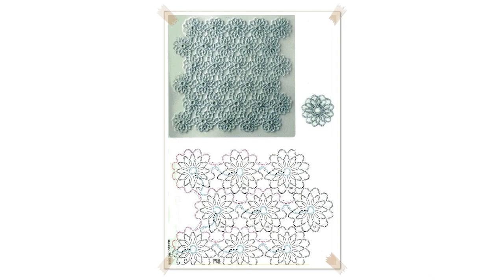crochet button flower pattern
How to Crochet Flowers: Button Flowers
Crochet using a 1" Button to create a crochet flower around the button. Get the full crochet instructions at

 How to Crochet a Flower Button
In this tutorial I show you how to have some fun with some chunky buttons, turning them into flowers. You will need a nice big chunky button with holes big enou

 DIY Crochet Button Flower   The Corner of Craft
I was sent a photo on my Facebook page by my godmother of these cute flowers! It took a while to work out the pattern, but I've managed it for you! Link to give

 HOW TO CROCHET BUTTON FLOWERS, crochet flower, easy crochet pattern
HOW TO CROCHET BUTTON FLOWERS, crochet flower, easy crochet pattern  Video # 1239 Use any size hook, I used a 6.5 mm crochet hook. FREE PDF CROCHET PATTERN HERE

 DIY Tutorial  Learn How to Crochet Flowing Flower  Flowers with Petals
Donna Wolfe from Naztazia  shows you how to crochet a flowing flower. These flowers look great on hats, scarves, shawls, and more. Check out the written pattern

 Crochet Buttons  Beautiful Antique Look!
Heirloom quality crochet covered buttons.  Let's stitch some up together!

 How To Crochet a Double Layered Button Flower
FREE PATTERN :  Learn how to crochet a double layered button flower with Mikey. Using Patons Grace yarn, you can create your own.  Follow Us for More Inspiratio

 Pimp My Crocheted Button Flower!
Herein I attempt yet another crafting video. What is up with this camera and the lousy autofocus? Nah, it's probably just the lousy camera operator. Big thanks

 HOW TO CROCHET YOUR OWN BUTTONS
 brings you this video so you can crochet your own buttons!! Learn how to crochet here:  mSzqZ3KrR5Il See all my crochet tutorials here:  PL166DA68A2E700BDB&fea

 Crochet Flower Crochet Button Center Tutorial 40 Crochet Kwiat
This tutorial will show you stepbystep how to make a beautiful  flower that  has 6 big petals.  Each of the petal was made separately. Center of the flower is

 How To Crochet Button Flower Card   The Corner of Craft
In this video I show you just how easy it is to turn your cute crochet button flowers into an adorable card! I made these for all the mums in my life for Mother

 Crochet Puffy Round Button Tutorial 7 Reverse Single Crochet Trim
Get the more patterns at  In this tutorial we show you the other way how you can crochet a puffy little round element. You can use this element like button or a

 Ustream Rebroadcast: Crocheted Button Flowers with Barb Owen  HowToGetCreative.com
  After a bit of Show n Tell, Barb Owen shows how to crochet flowers with button centers. These sweet flowers were inspired by an article in the autumn 2015 iss

 Crochet Round Button Element Tutorial 6 Long Single Crochet
Get the more patterns at  In this tutorial you will see how to crochet little round element. You can use this element like button or as decoration for any other

 How to Crochet a  Rose  Rose Flower Pattern
Learn how to crochet this rose pattern by watching this free video tutorial. This crochet flower pattern is made with a chain, single,  and double crochet. If y

 How to Crochet a Button
For written instructions and photos please visit:   This video crochet tutorial will help you learn how to crochet a button. This pattern creates a small round

 5Petal Crochet Flower Button Tutorial
This is a simple and quick tutorial on how to crochet a 5 Petal Crochet Button Flower, in only about 58 minutes. This is an original design by me. With only bas

 How to make button flower
Visit  for complete project details and written stepbystep instructions.

 Learn How to Crochet little ball, Tutorial
DIY, Learn How To Crochet little ball for center of crochet flower. Worsted yarn, hook # 4.5. Chain 3, Join, single crochet, 2 single crochet in same loop, join

 Button Poppy Free Crochet Pattern  Right Handed
Button Poppy Free Crochet Pattern:  Shop worsted weight yarn here:  LeftHanded video:  My mission is to help you master the art of crochet through these videos.